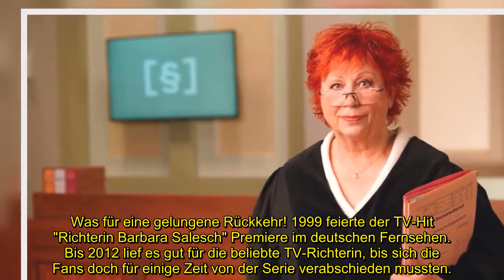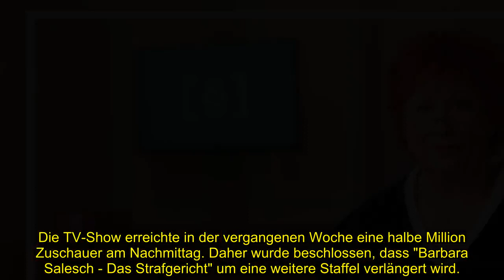Comeback von Barbara Salesch: Zuschauer kriegen nicht genug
Was für eine gelungene Rückkehr! 1999 feierte der TV-Hit "Richterin Barbara Salesch" Premiere im deutschen Fernsehen. Bis 2012 lief es gut für die beliebte TV-Richterin, bis sich die Fans doch für einige Zeit von der Serie verabschieden mussten. Zehn Jahre später bekam die Kultserie die Chance auf ein Comeback und sorgt seitdem für gute Einschaltquoten. Jetzt bekommt Richterin Barbara Salesch (72) sogar einen Sendeplatz am Nachmittag!